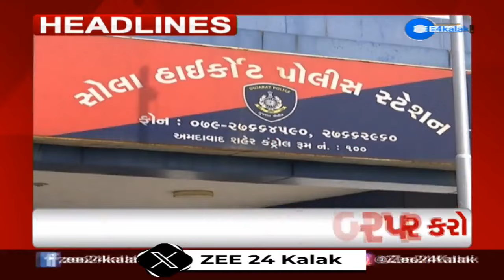ZEE 24 Kalak Headlines @ 7 AM: 13/1/2024 | Weather Forecast | Winter 2024 | Headlines Today